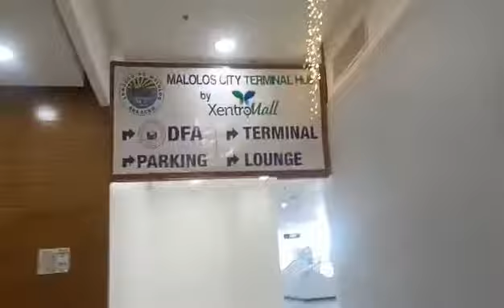DFA Malolos Bulacan - PASSPORT PROCESSING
Address: 3rd Floor, Malolos City Central Transport Terminal, Malolos, Bulacan, Philippines

HEY GUYS!

      Josie PH Vlog
Blogger - Travel - Lifestyle

I haven't done one of these in a while and you guys love them so here it is!